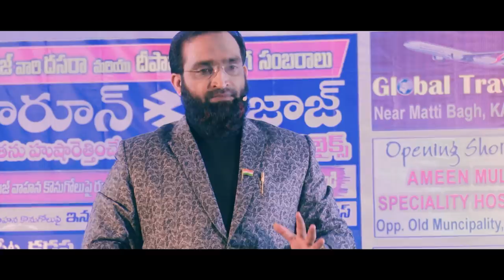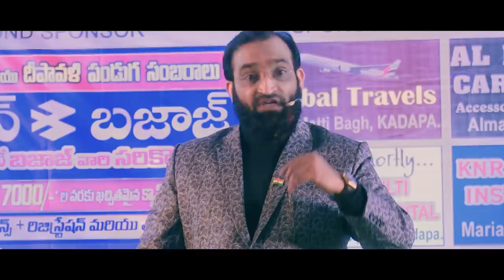Br Shafi || అనుకున్నది సాధించలేక పోతున్నావా ? అయితే ఈ వీడియో చూడు ఖఛ్చితంగా సాదిస్తావు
Master motivator
Br SHAFI